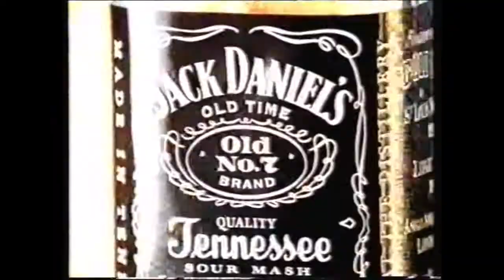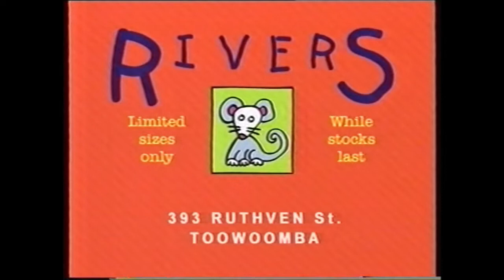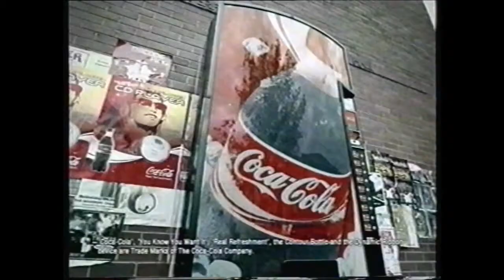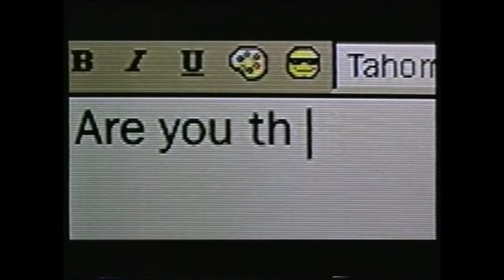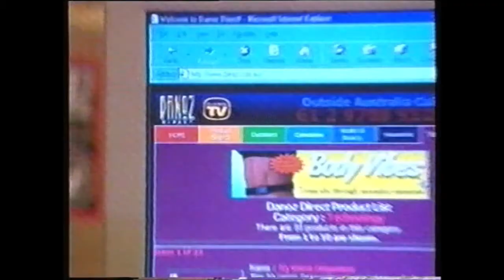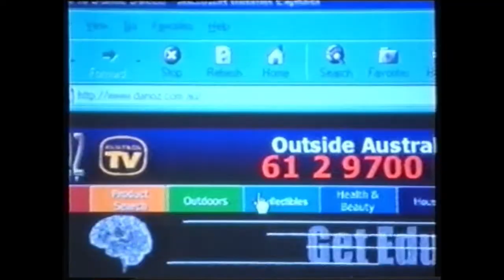Channel Ten Commercials March 30 2003 (Part 1)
Ten News Update (with Tracey Spicer)
Sports Tonight Update
Ten Ident (the Magic Carpet Ride one)
Ten's Sunday Movie Ident / Classification Warning
KFC
Jack Daniel's
Tyrepower
Electrodry
Rivers
Melbourne International Comedy Festival Roadshow
The Secret Life of Us Promo
Final Flight of the Osiris/Dreamcatcher Trailers
Sea World/Nara Resort
Rivers (2)
World Vision
Coles
Coca-Cola
Holden Barina
Bringing Down The House Trailer
Red Rooster Volcano Burger
Coles (2)
Big Brother Teaser
Ten News Update (with Tracey Spicer) (2)
Sports Tonight Update (2)
Target
Danoz Direct
Bi-Lo
Daredevil Trailer
Computer Distributors Australia
The Guardian Promo